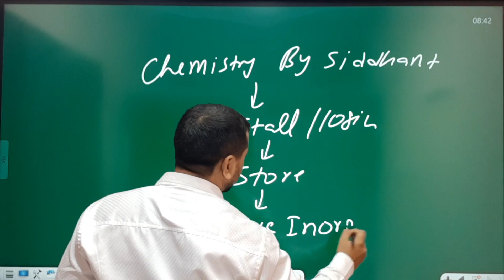Kr. Mannu Live Inorganic Batch Admission Start till midnight. Dont Miss Chemistry By Siddhant.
in this pandemic time it's very tough to pay the high fee. that's why we decreased our course fee to a very high extent. join the batch only in 1100 rupees at 21st June 2021. it's a complete batch for Inorganic Chemistry with Complete Reaction Mechanism, Batch starting from 28th June 2021.

KUMAR MANNU SIR
KUMAR MANNU SIR
Kr. Mannu sir
SIDDHANT SIR
CSIR NET INORGANIC CHEMISTRY
CSIR ORGANIC CHEMISTRY
CSIR INORGANIC CHEMISTRY
CSIR PHYSICAL CHEMISTRY
CSIR CHEMISTRY
csir chemical science